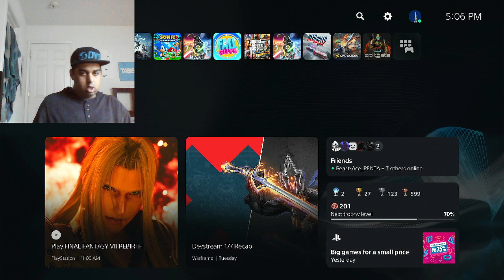Youtube Channel Change to TNBGamingHD2 to PokeMystic4805